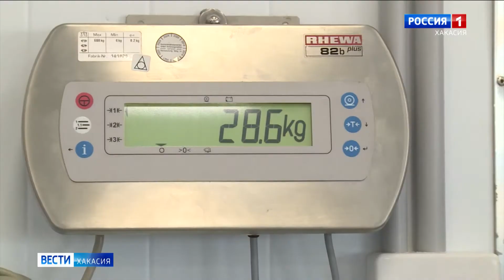Хакасию посетил представитель Минсельхоза России. Интересовался овцеводством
Как отметил федеральный чиновник, спрос на мясную продукцию вырос и сегодня страна, как никогда, заинтересована в развитии отрасли. Причем, территории могут рассчитывать на солидную господдержку.